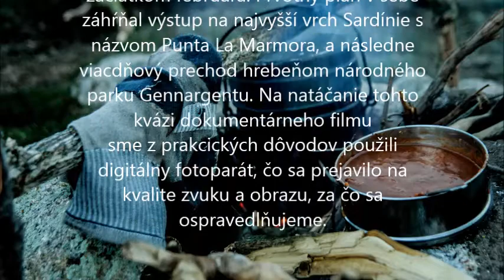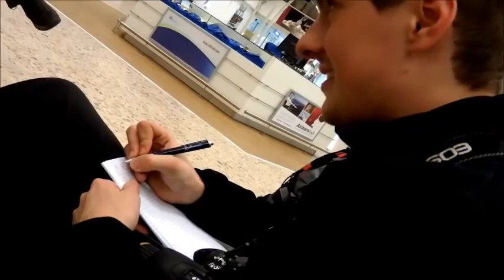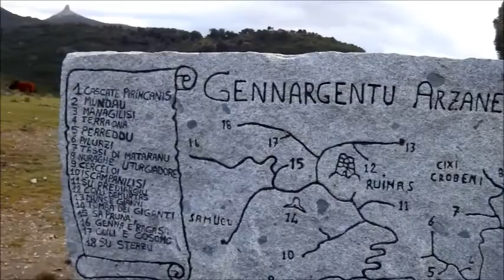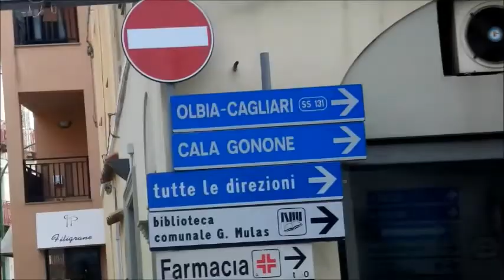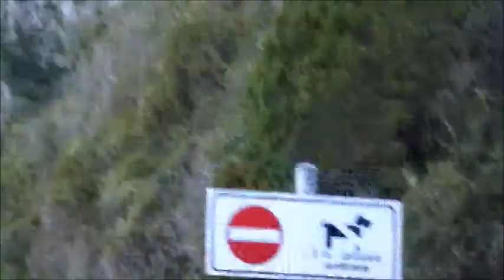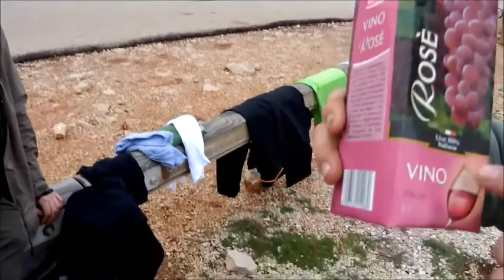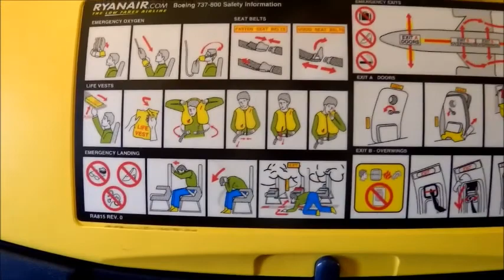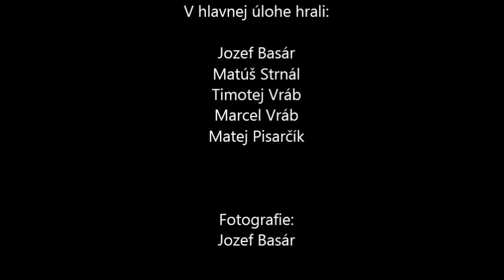Expedícia - Sardínia 2014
Video vzniklo poskladaním asi 170 krátkych videí z celej expedície. Film má skôr spomienkový charakter, ako klasický dokumentárny film. Hlavným cieľom bolo stráviť čas putovaním v národnom parku Gennargentu, samozrejme aj výstup na najvyššie miesto Sardínie - Punta La Marmora. Dúfam, že sa zhliadnutí tohto záznamu aj vy rozhodnete vyraziť na nejakú zaujímavú expedíciu ;-)